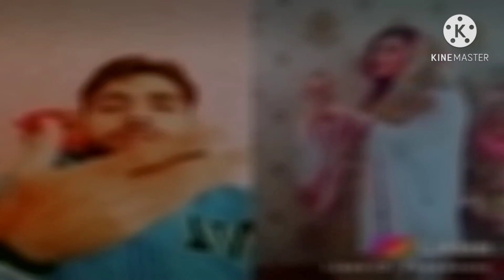kisa lga apko